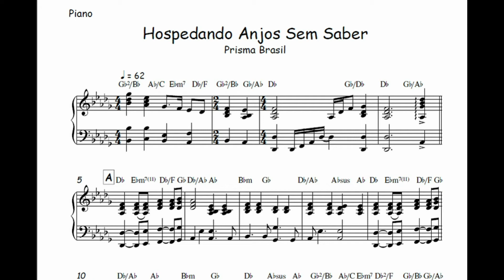Hospedando anjos - Prisma Brasil 🎺Partitura Trompa, Trompete, Trombone, Tuba, Eufônio,, Baixo🎼